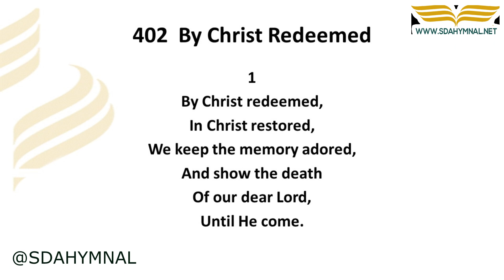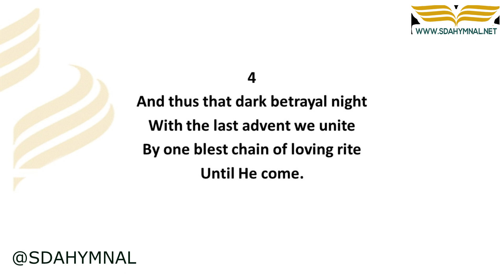By Christ Redeemed Hymn Instrumental With Lyrics | SDA HYMNAL 402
## 🎵 "By Christ Redeemed" - A Hymn of Salvation and Hope | SDA Hymnal 402

### 🌟 Embrace the Message of Redemption and Grace

"By Christ Redeemed" is a powerful hymn that celebrates the salvation and hope offered through Christ. This instrumental version, coupled with its inspiring lyrics, provides a deep and contemplative worship experience, reminding us of the grace and redemption that define our faith.

📜 Celebrating Christ's Redemption
This hymn eloquently captures the essence of Christian salvation — the sacrifice and love of Christ for humanity. Its lyrics encourage reflection on the profound impact of Christ's redemptive act, inspiring gratitude and devotion in the hearts of believers.

🌟 The Power of Hope in Faith
"By Christ Redeemed" is more than just a hymn; it's a testament to the enduring hope and unshakable faith found in the Christian journey. The instrumental arrangement adds a layer of solemn reverence, allowing listeners to fully absorb the hymn's spiritual message.

### ⭐ Connect and Grow in Faith

👍 **Like** this video to celebrate our redemption.
💬 **Comment** below to share your reflections on this hymn.
📣 **Share** this powerful message of salvation and hope.

### 🏷️ Tags & Keywords